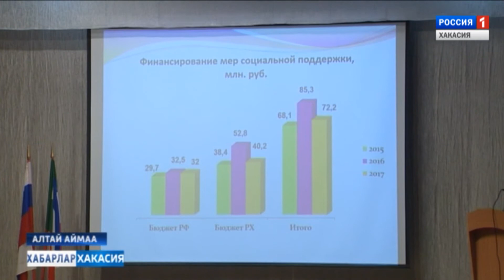Совет ветеранов Алтай. 19.02.2018